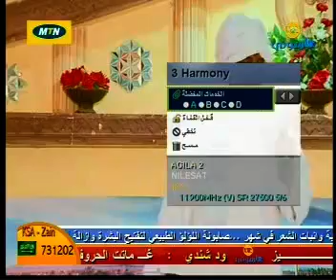mekki Ali idris مكي علي ادريس عبري تبج نادية عثمان قناة هارموني